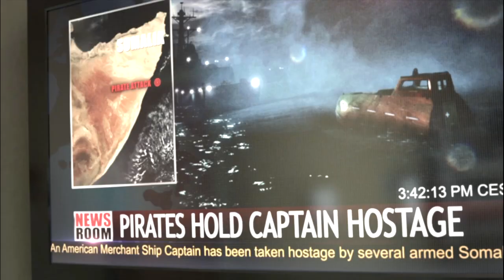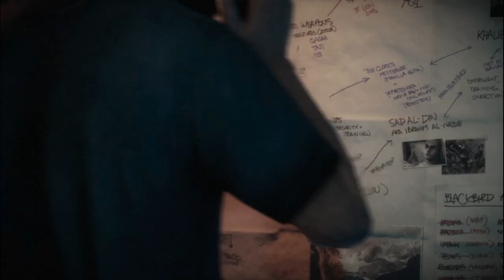Medal of Honor Warfighter Walkthrough Gameplay Part 7 - Hat Trick (PC)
Medal of Honor: Warfighter is a first-person shooter video game developed by Danger Close Games and published by Electronic Arts. It is a sequel to 2010's series reboot Medal of Honor and the fourteenth installment in the Medal of Honor series. The title was announced on February 23, 2012, and was released in North America on October 23, 2012, in Australia on October 25, 2012, and in Europe on October 26, 2012 on Microsoft Windows, PlayStation 3, and Xbox 360.

The games' single-player campaign picks up where Medal of Honor (2010) left off, as it follows the Navy SEALs from the previous game's AFO Neptune. Upon release, the game received mixed reviews, with praise for the visuals and the use of Frostbite 2 but criticism aimed at the low texture quality on consoles, glitches, confusing storyline and poor artificial intelligence.